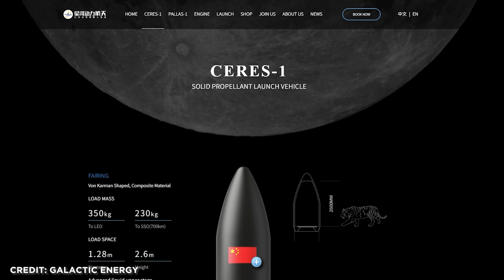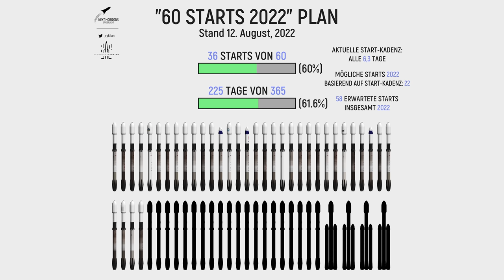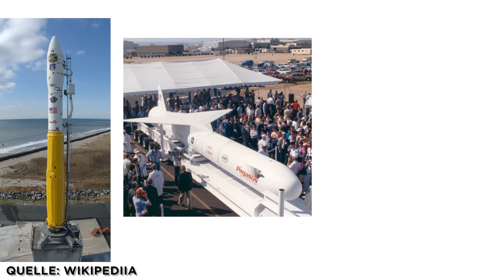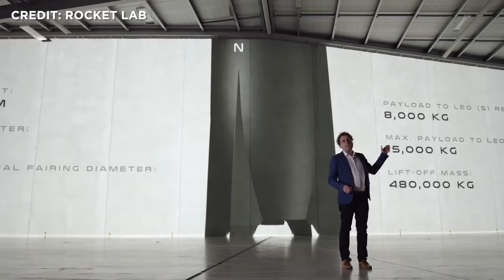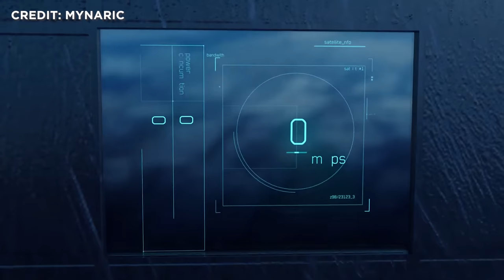News: SpaceX Starship Booster Test, Astra killt Rocket 3, NASA baut neues Riesen-Weltraumteleskop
SpaceX testet größte Rakete aller Zeiten. Astra Space Stampft Rocket 3 ein. Nasa baut größtes Radioteleskop im Weltraum. Die deutsche Weltraum-Laser-Firma Mynaric wird von US-Regierung ausgewählt. SpaceX verliert Subventionen durch FCC und schießt im 2. Quartal doppelt so viel Masse in den Orbit wie der Rest der Welt zusammen. Das und noch viel mehr, mit allen Hintergründen, klären wir heute in den Raumfahrt News.